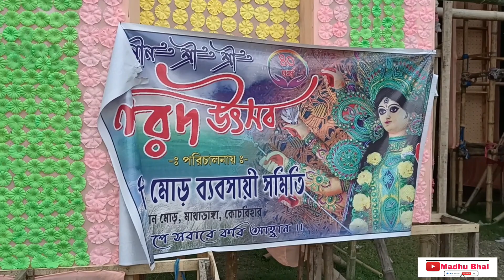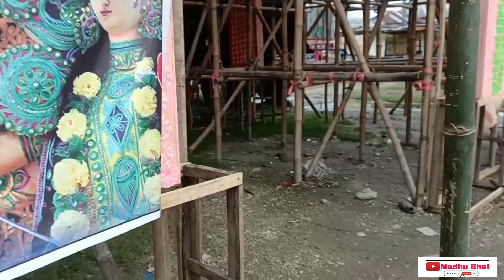হিন্দুস্তান মোড় ব্যবসায়ী সমিতির দূর্গা পূজার প্যান্ডেলের কাজ চলছে😊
Topic:-
mathabhanga durga puja pandal decoration
mathabhanga durga puja Vlog
Hindustan More durga puja pandal
Durga Puja
durga puja Vlog
bangla vlog durga puja
Durga Puja 2022
mahalaya,mahalaya 2022
mahalaya 2021
mahalaya song
mohalaya
mahalaya birendra krishna bhadra
mahalaya status
zee bangla mahalaya 2022,2022 mahalaya date
mahalaya gaan
original mahalaya
mahalaya original
mahalaya amavasya
mahalaya star jalsa
mahalaya 2019
star jalsha mahalaya 2022
mahalaya video,bangla full video mahalaya
clours bangla mahalaya 2022
mahaloya zee bangla
songs of mahalaya
mahalaya full video
virendra krishna vadra mahalaya
sreebhumi durga puja 2022 pandal
durgapuja pandel
durgapuja pandel 2022
durgapujo pandel
durgapuja theme pandel
sreebhumi durga puja pandal 2022
best durga puja pandel in bonga
top 10 durga puja pandel in bonga
durgapuja pandel in durgapur
asanol durgapuja pandel 2022
bonga best durga puja pandel 2022
best durga puja pandel in kolkata
durgapuja pandel preparation
durgapur durgapuja pandel 2022
best durga puja pandel in west bengal
mahalaya
bangali Vlog Video
Madhu bhai vlog
MADHU BHAI
madhu bhai bolg
vlog
Bangla Vlog
vlog video
daily vlog
village vlog
dasi Vlog

                                                  support ♥️